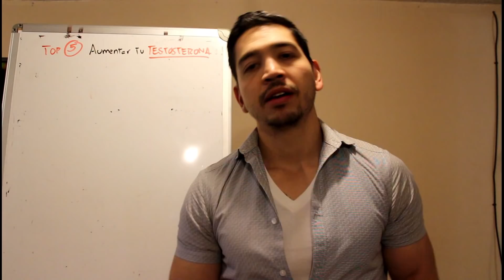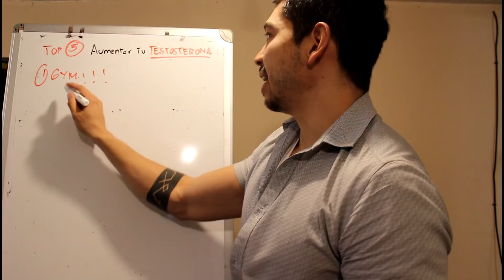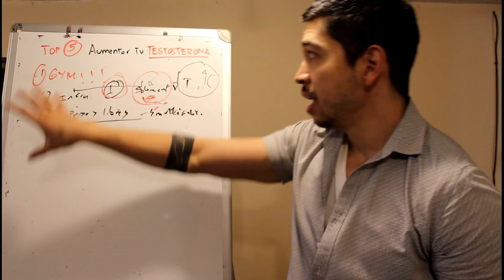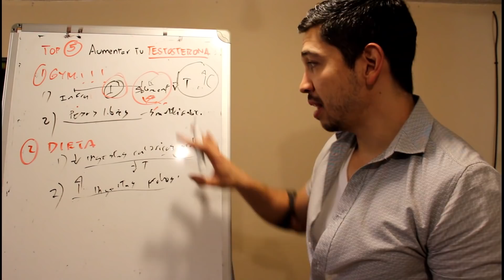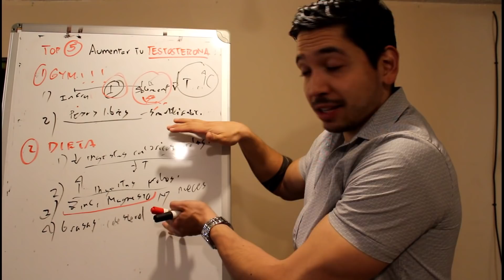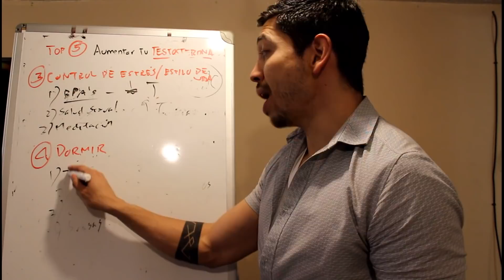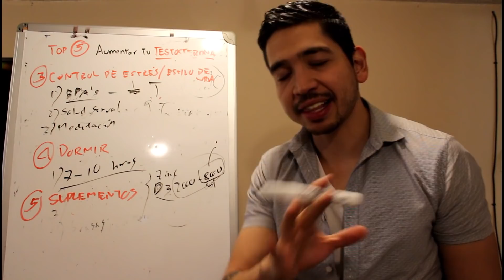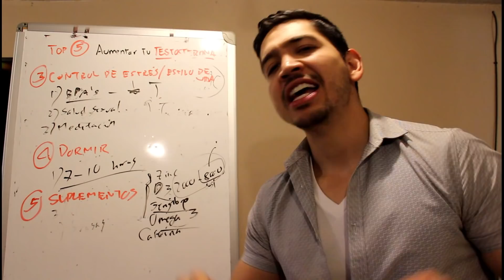5 Formas de Aumentar la TESTOSTERONA de forma NATURAL (Basado en Ciencia)